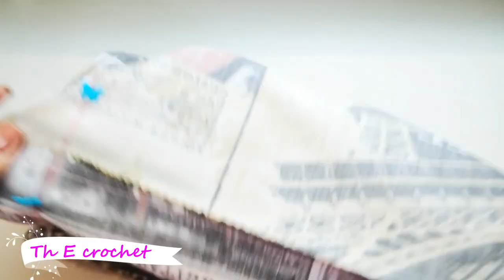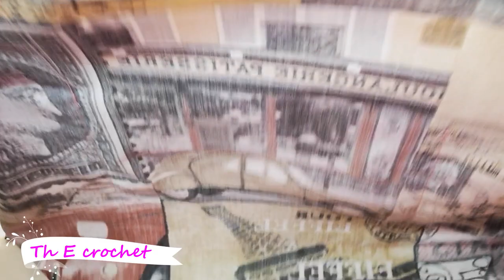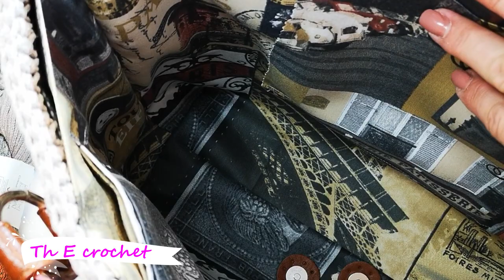Tote bag / Th E crochet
💨Σε αυτό το βίντεο 🎞θα δούμε μια μεγάλη τοτ καθημερινή τσάντα 👜με το νήμα όμπρε που κάναμε και την τσάντα θαλάσσης ⛱
💨Το βασικό που σας δείχνω είναι η επένδυση της τσάντας με πλέγμα και η φόδρα ❤
💨Μια γερή και δυνατή τσάντα για να μπορεί να σηκώνει τα καθημερινά ... βάρη 😘💋💋💋💋💋